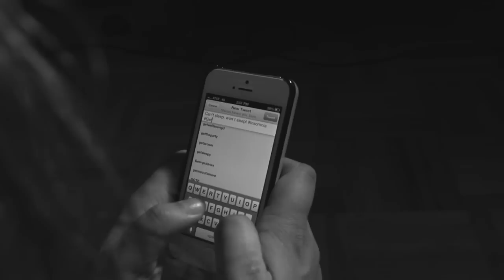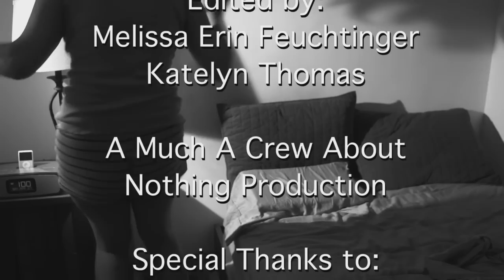Insomnia! The Musical - Adapted from John Finnemore's Souvenir Programme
Because why sleep...?

Directed by Melissa Erin Feuchtinger for NYU Tisch School of the Arts Spring 2013 Sight and Sound: Film course.

Adapted from John Finnemore's Souvenir Programme

Starring:
Shivani Ishwar
Melissa Erin Feuchtinger